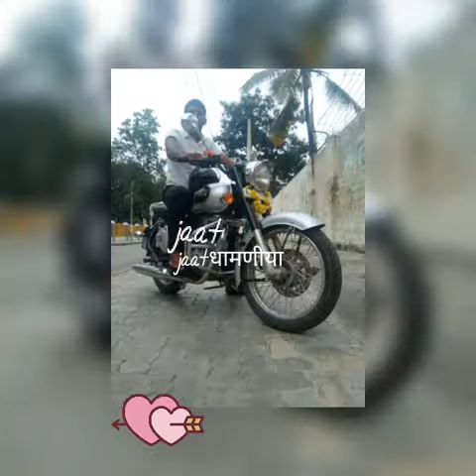Suresh damania umedpura video song